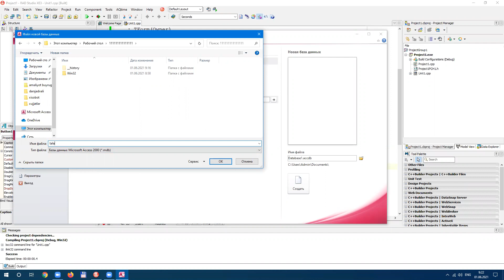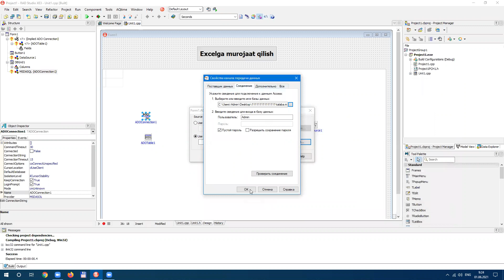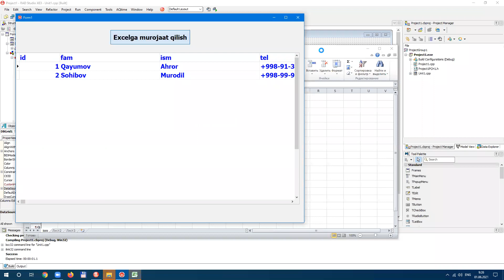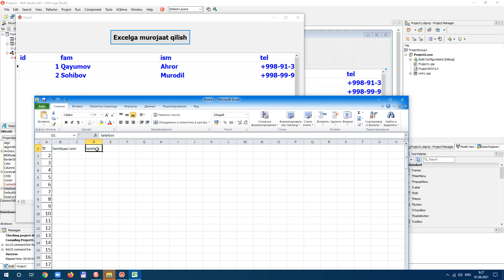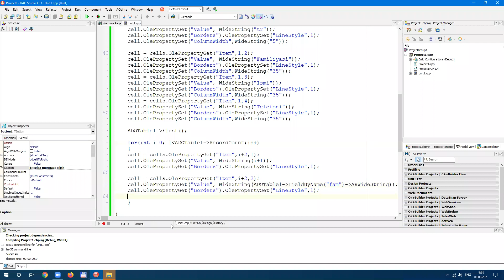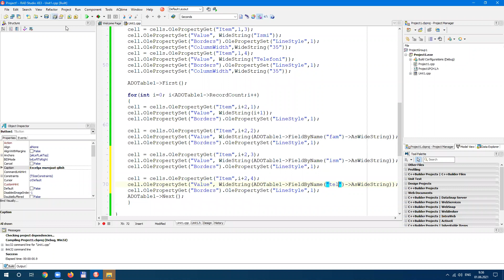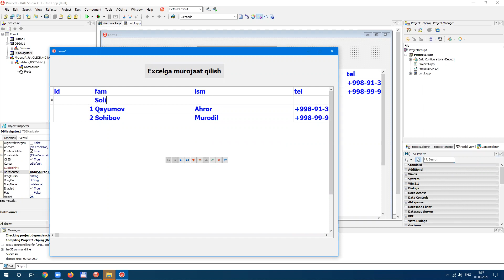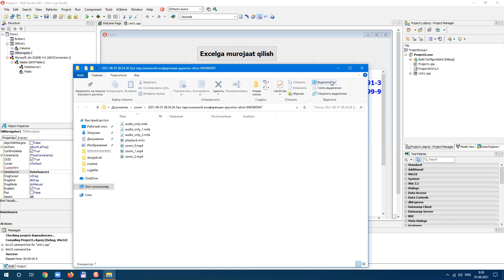C++ Builder Malumotlar bazasidagi ma'lumotlarni Excelga export qilish zoom dars 16